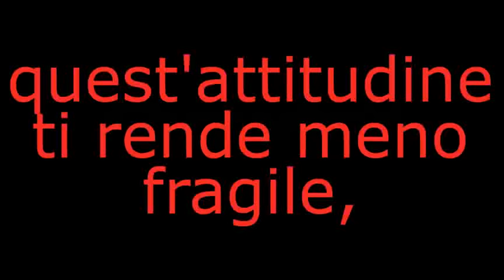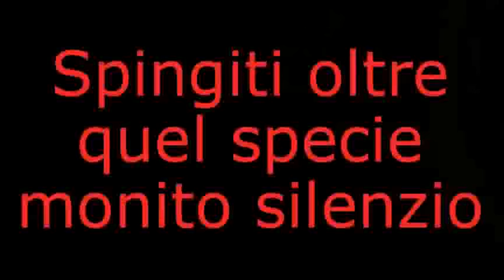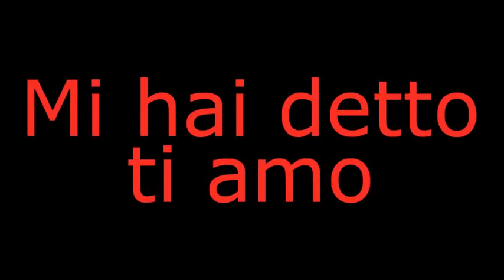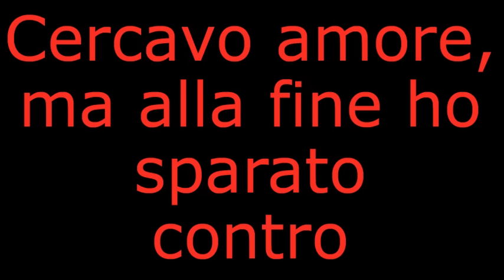Cercavo amore - Emma marrone TESTO / LYRICS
CERCAVO AMORE è un brano composto e scritto da Roberto Casalino, con Niccolò Verrienti, prodotto da Celso Valli e interpretato da Emma. E' il quarto singolo del secondo album, "Sarò libera" prodotto da Universal.